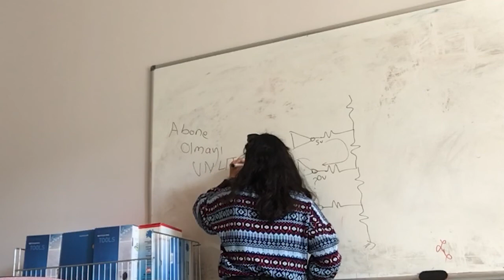staj günlükleri part:2 📍 koü&kulvar lab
stajımı tamamladıktan sonra mezun oluyorum... merhaba gerçek hayat. tez vakitte iş bulabilicek miyim??